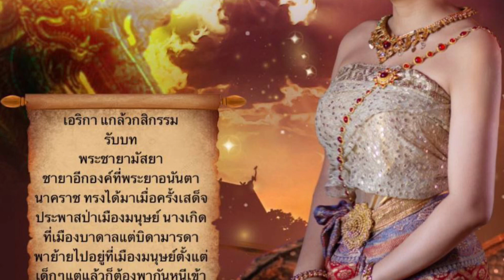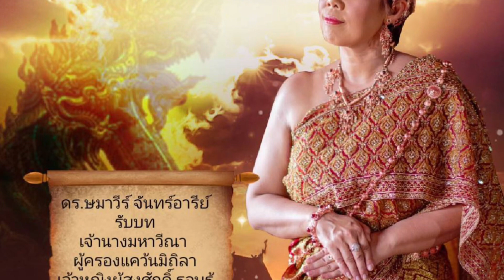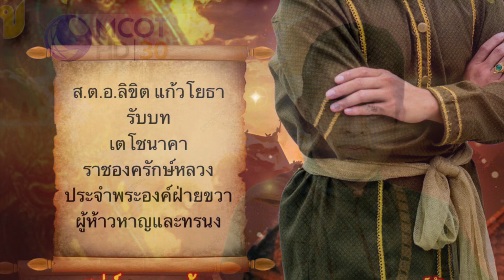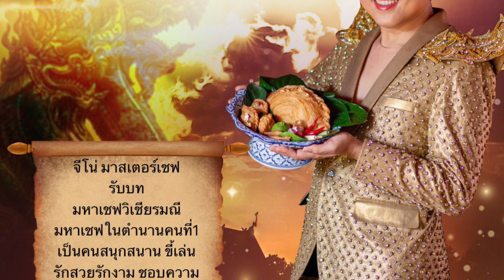25 กรกฎาคม ค.ศ. 2021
The power of Mantra Nakee มนต์มหานาคี คือเพลงมหาสักการะไหว้ครูพญานาค ชั้นสูง
ในการบวงสรวงพญานาคี เพลงนี้จะได้รับพรพญานาค เสมือนได้อัญเชิญทุกพญานาค
         เชิญพ่อปู่ศรีสุทโธ แม่ย่าปทุมมา ให้เหมือนได้ผ่านพิธีลงนะหน้าทอง เสกสาริกา เสกมนต์เสน่ห์ใด
          ผู้ใดที่ได้ฟังเพลงนี้ จะเปิดกระแสสุริยันจันทรา ดุจต้องมนต์ ทุกจักรวาล
          โอมพระพุทธ พระธรรม พระสงฆ์ เทพเทวดานางฟ้า 108 ตัวตน ลงมาอวยพร ผู้ใดต้องชะตาจะหลงใหลรัก รวย รุ่ง ดุจมนต์วิเศษ
          เคลิบเคลิ้ม ดึงกระแสจิตวิญญาณสื่อถึงสายญาณนาคราช ทุกหมู่เหล่า แปลงอวตารถึงชั้นบาดาล ชั้นฟ้า 8 ทิศ
         อนุโมทนา มาประทานอวยพรความร่ำรวย ความสุข ความเจริญ สมหวังทุกประการ แก่ผู้ได้สักการะ สาธุ